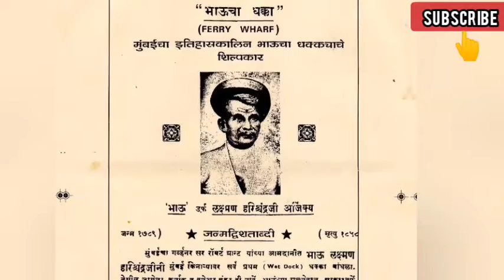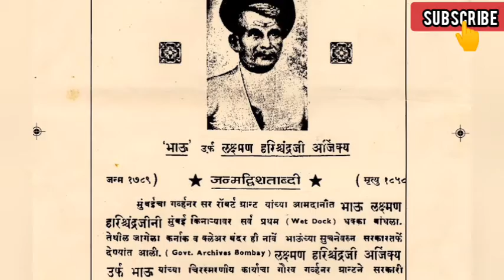मुंबईतील भाऊचा धक्का कोणी बांधला?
कोकणातून मुंबईत येणाऱ्या चाकरमान्यांसाठी मुंबईमध्ये समुद्रावर भाऊचा धक्का बांधण्यात आलेला आहे हा धक्का नेमका कोणी बांधला याला भाऊचा धक्का असे नाव कोणी ठेवले वैभव म्हणजे नेमके कोण असा प्रश्न आम्हाला विचारण्यात आलेला आहे यातील बरेचसे माहिती जगत आहे परंतु तरीही आम्ही याचा शोध घेऊन आणखीन काही माहिती संकलित करून हा व्हिडिओ बनवलेला आहे आपण हा व्हिडिओ आवडल्यास नक्की लाईक व शेअर करा धन्यवाद
histotyofmaharashtra

छत्रपती शिवाजी महाराज व छत्रपती संभाजी महाराज यांच्या इतिहासावरील विविध व्हिडिओ पाहण्यासाठी खालील लिंक वर क्लिक करा

आमच्या युट्यूब चैनलला सबस्क्राईब करा व्हिडिओ आवडल्यास शेअर करा